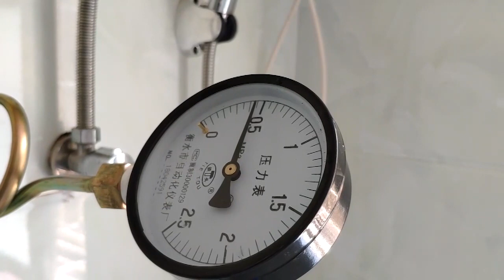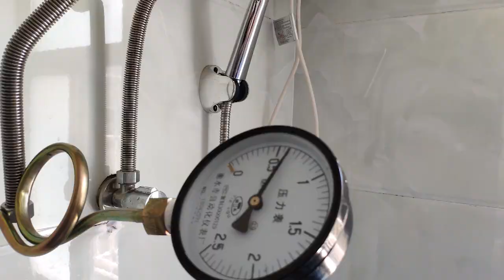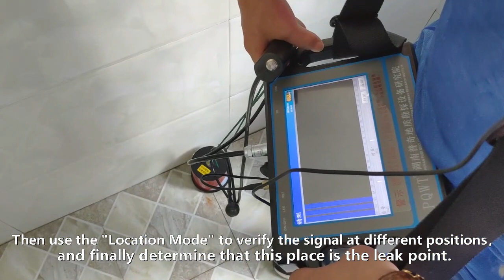House leak detection teaching in zhonghualing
PQWT House leak detection teaching in zhonghualing
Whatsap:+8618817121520